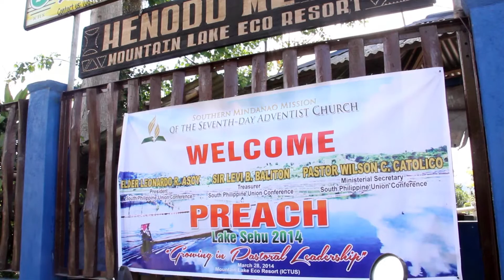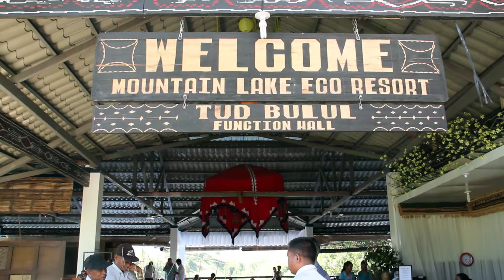Preach Seminar 2014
Southern Mindanao Mission